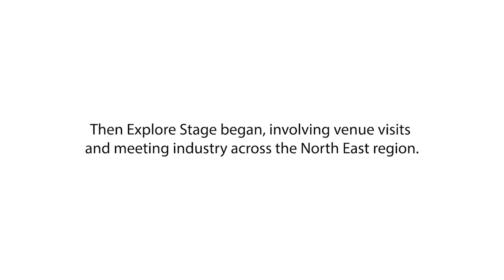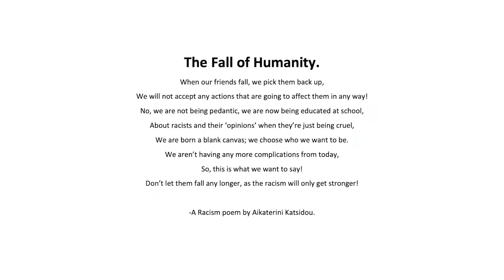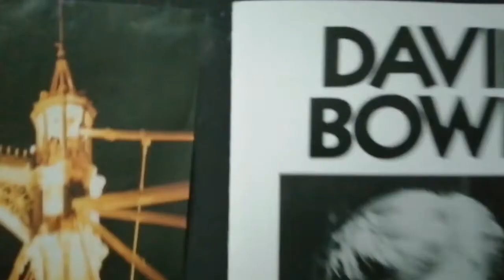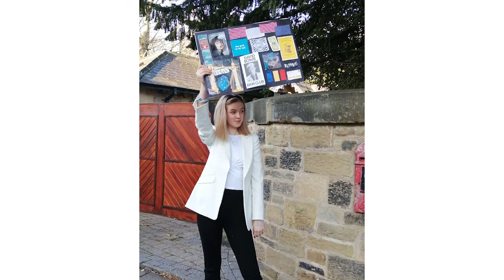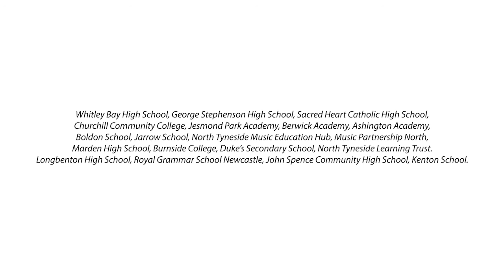TICE Programme 2020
Looking back at a very different and special year of the TICE Programme.

Song: Keep the Fire Burning (Instrumental) - Ethan Martin